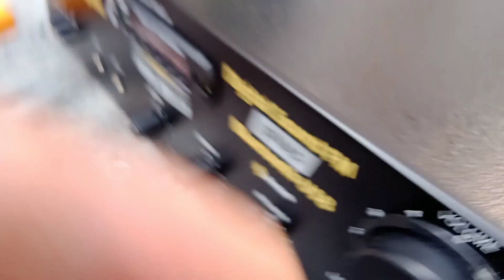DX-999 5000 watt (stereo 400 watt ) Amplifier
DX-999 5000 watt model fitting in cabinet and testing with lord 200 watt speaker
driver transistor positive C2073
                            negative A940